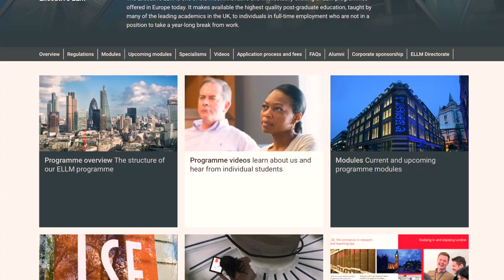ELLM - Student testimonial - Josephine McGrath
ELLM - Student testimonial - Josephine McGrath, V.P., Underwriting Counsel and General Director of Education